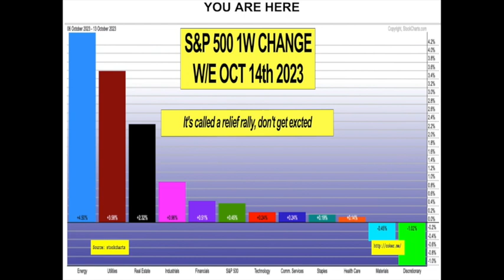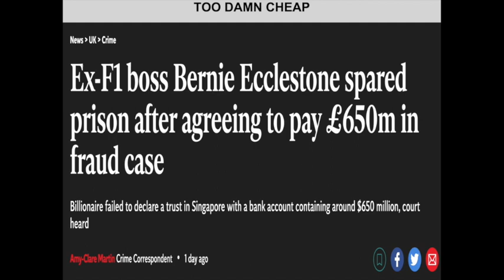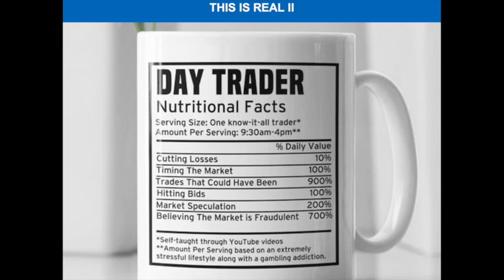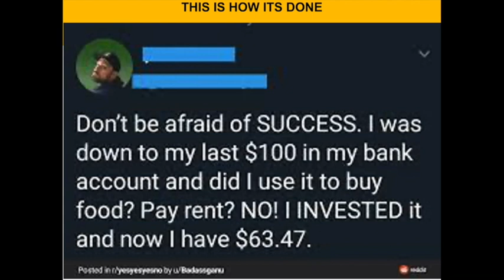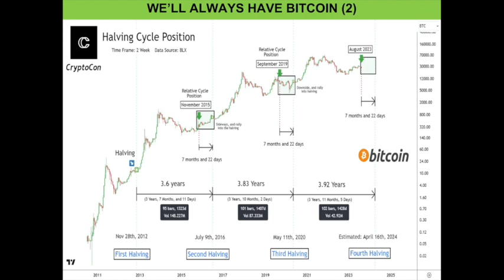Talking About Finance, October 14th, 2023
And tonight we’re talking about being too cheap (let lawyers do the talking), beating expectations (literally!), day traders (fools all!) the 90-90-90 rule (true that!), how to be a successful day trader (ain’t no such creature), Gold and Bitcoin (why not own both?), and Bitcoin halving (soon me pretties)

We’ll always have Bitcoin